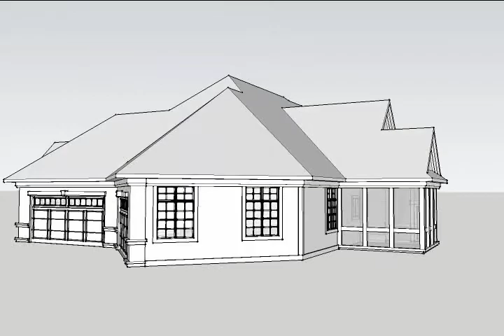SOUTHERN HOUSE PLAN 1020-00159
Check out Plan 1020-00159, a 1 story, 3,126 sq. ft., Southern house plan with 2 bedrooms, 2.5 bathrooms, a nook, a split bedroom layout, and a 4 car garage.

See all the details about this Southern house plan on our